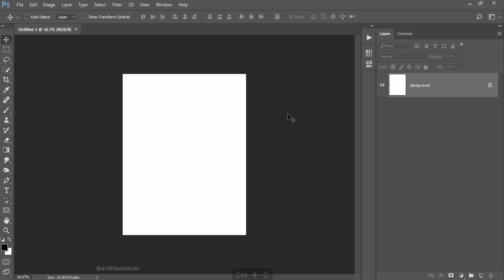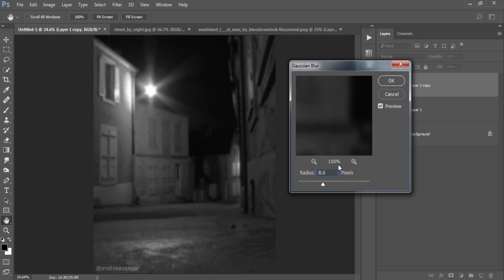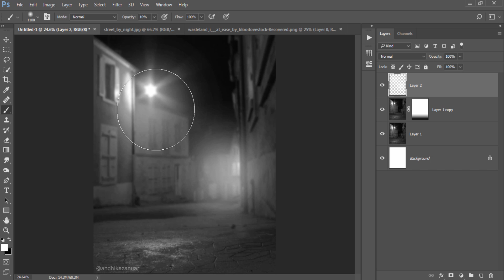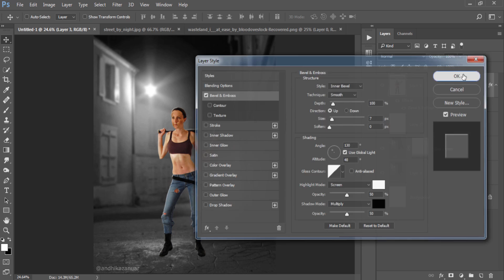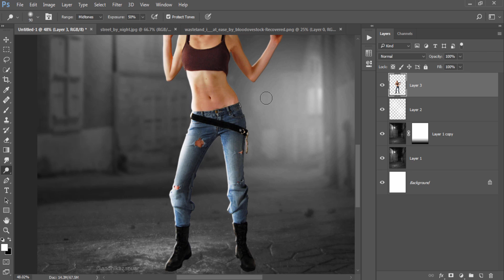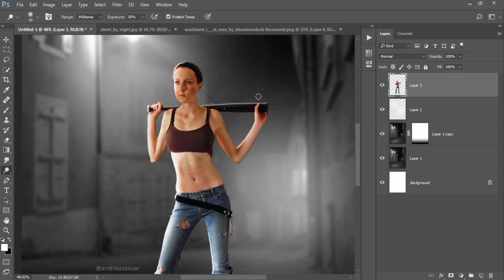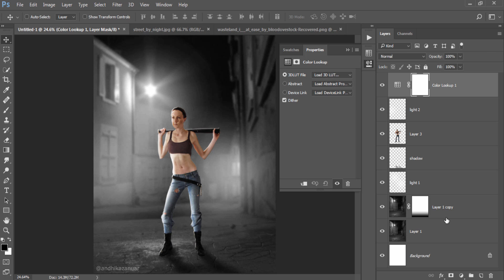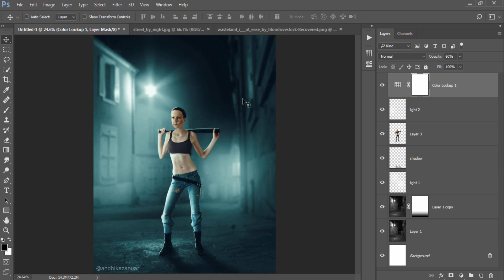Photoshop Tutorial | Change Background | Mixing Dramatic Color Grading